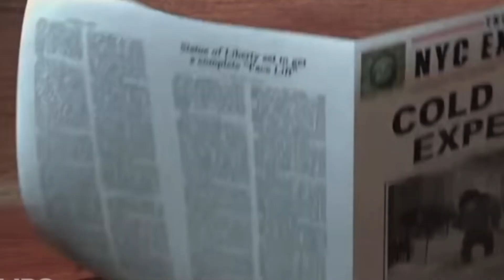B A D K I T T Y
He is mean